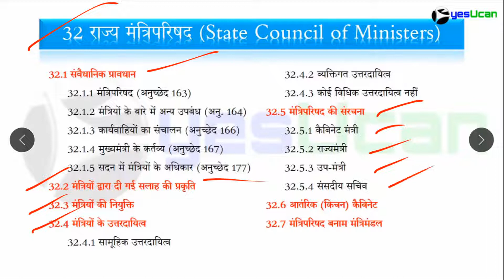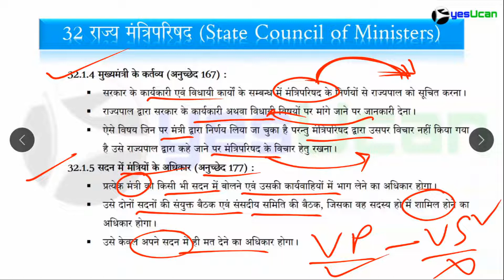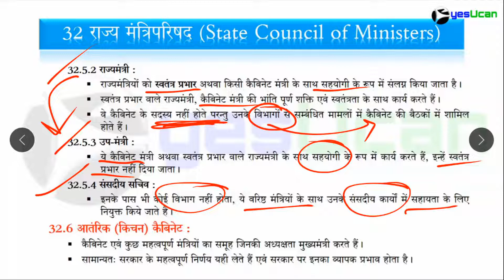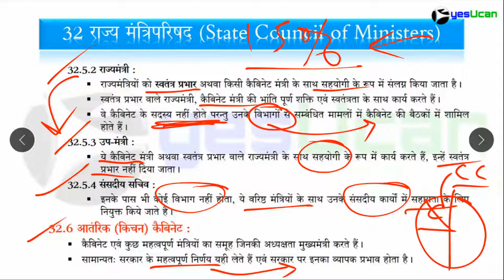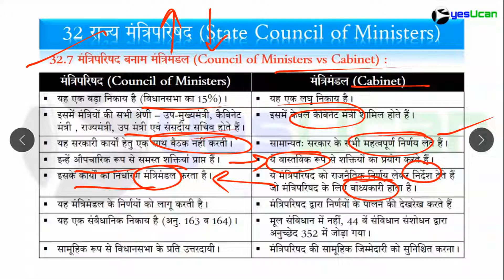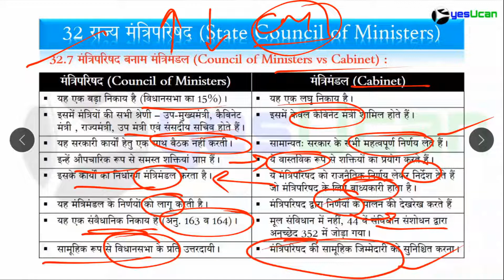Polity 32 राज्य मंत्रिपरिषद State Council of Ministers M Laxmikanth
Polity 32 राज्य मंत्रिपरिषद State Council of Ministers Indian Polity M Laxmikanth by Chandraprakash Patre yesUcan IAS

How to download yesUcan PDF
Step 1 : Click on the link above
Step 3 : After 1st Click an random advertisement page opens switch back to original page
Step 4 : Scroll down Complete Google Captcha (I am human)
Step 5 : Download will automatically start